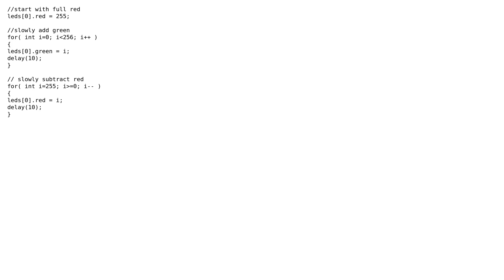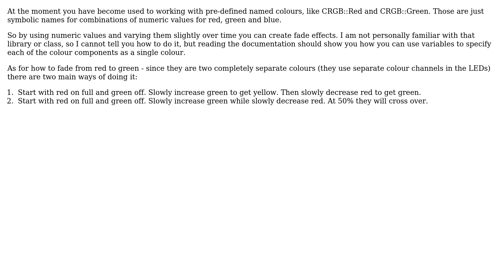Arduino: FastLED fade WS2812B (2 Solutions!!)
Arduino: FastLED fade WS2812B

With thanks & praise to God, and with thanks to the many people who have made this project possible! | Content (except music & images) licensed under CC BY-SA | Music | Images & others | With thanks to user Niles user Majenko user Gerben and the Stack Exchange Network Trademarks are property of their respective owners. You are responsible for your own actions.